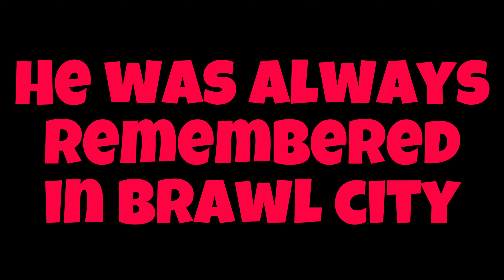The Story Of Belle Part 2 | Revenge Of Belle | Belle A Mom | PRO BRAWL YT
Hey Guys This Is The Story Of The Revenge Of Belle And It Is The Part 2 Of The Mothers Day Special Video. Hope That You Guys Like The Video !